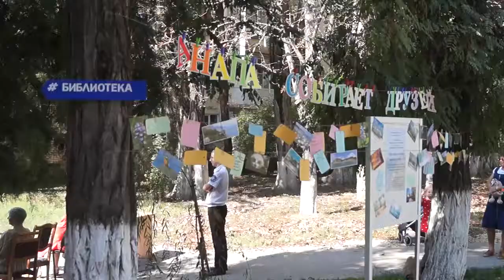Праздник книг устроили в День города анапские библиотекари